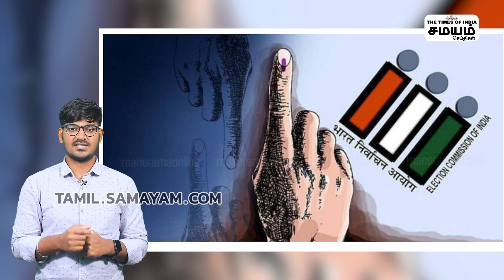ஒரே நாடு ஒரே தேர்தலில் உள்ள ஆபத்து | One Nation One Election